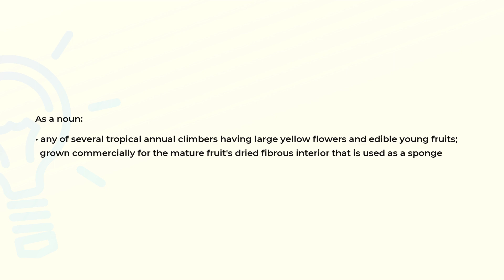What is the meaning of the word LUFFA?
Definition and spelling of the word LUFFA.

(00:00) Intro
(00:07) As a noun
(00:24) Spelling

As a noun (00:07):
• any of several tropical annual climbers having large yellow flowers and edible young fruits;
  grown commercially for the mature fruit's dried fibrous interior that is used as a sponge